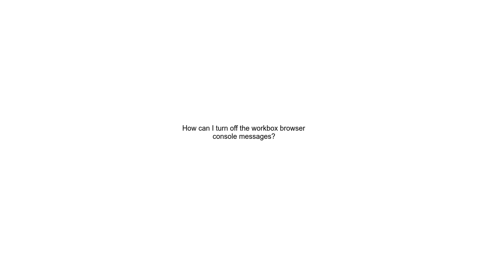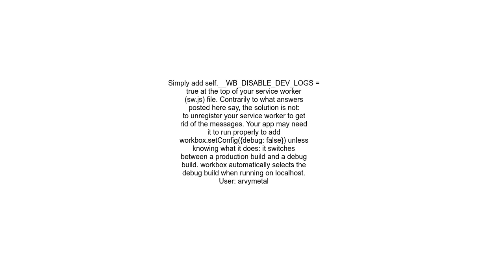How can I turn off the workbox browser console messages